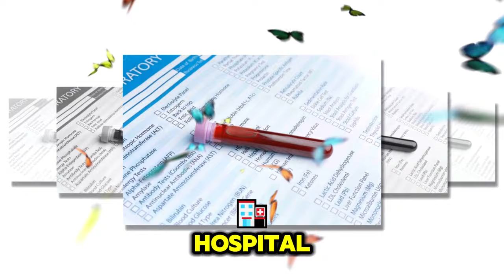Jason's future, Steve Burton confirms Sam is being recast | General Hospital Spoilers